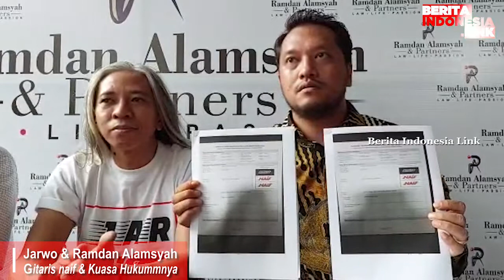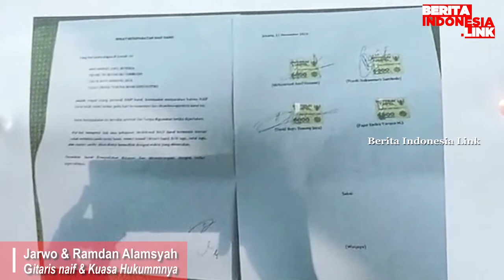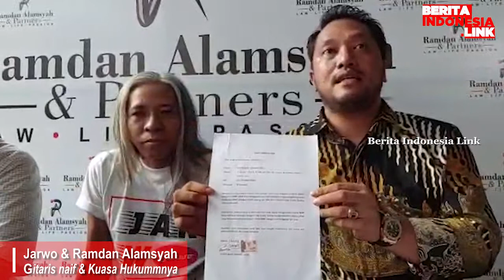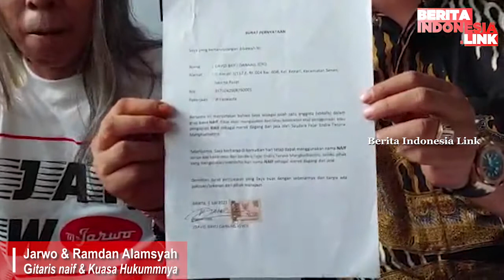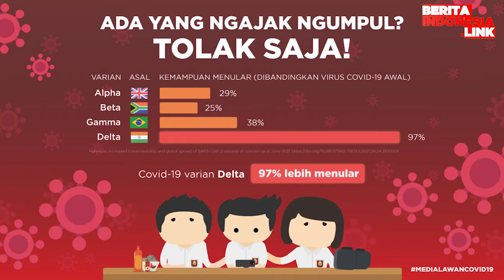Jarwo Sulit Bertemu Eks Personel Naif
jarwo,
gitaris naif,
berita indonesia link,
sulit bertemu,

Gitaris band Naif, Fajar Endra Taruna atau Jarwo mengaku sulit berkomunikasi dan bertemu dengan rekan-rekannya, Emil, David dan Pepeng akibat ada rasa egois di antara mereka.